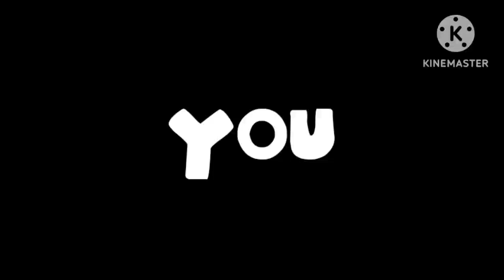Dub the GF turns into werewolf josuke (NON-GC) (LATE APRIL FOOLS DAY SPECIAL)